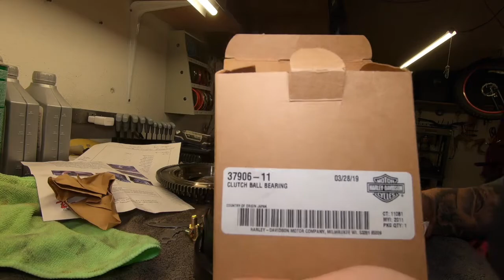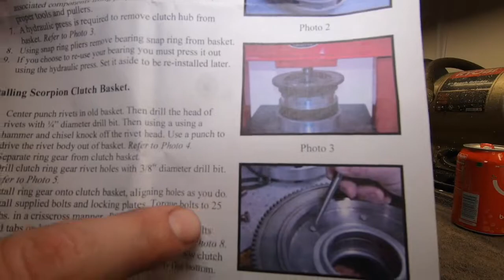BARNETT CLUTCH BASKET EP 2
Hello everyone and thanks for stopping by and checking my video out.

This video is about me installing a Harley Davidson Barnett Clutch Basket after  mine  grenaded .

follow the Barnett Clutch Basket install manual and use my video as reference.

You can ask any questions you may have for me and the community bellow in the comment section ..

I lost the rest of the footage hopefully this helps out..